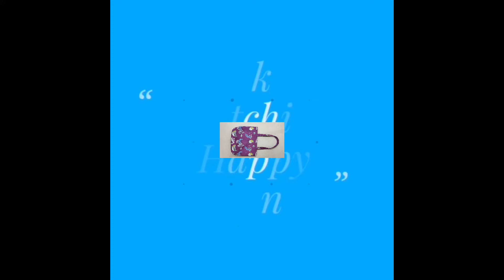How to a make cloth bags at home | Bag making | Bag cutting and stitching